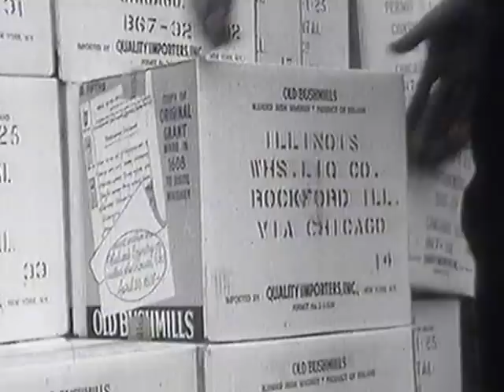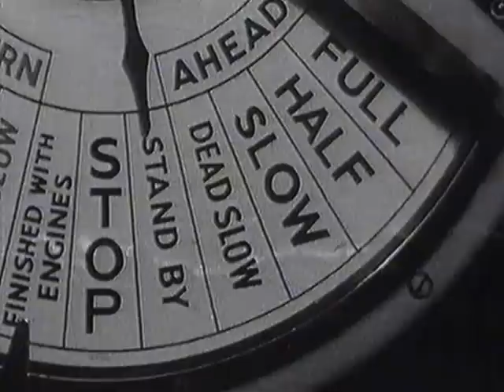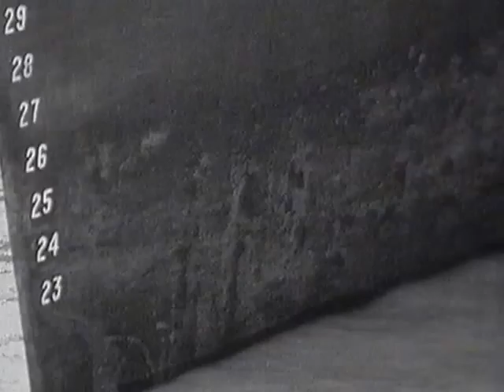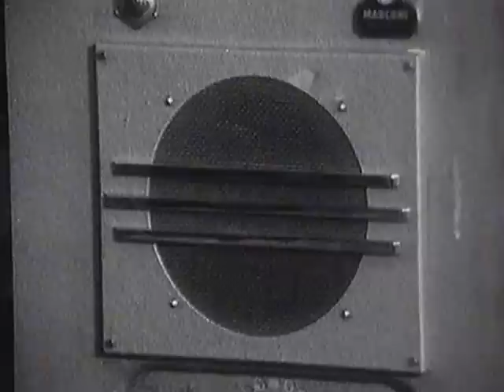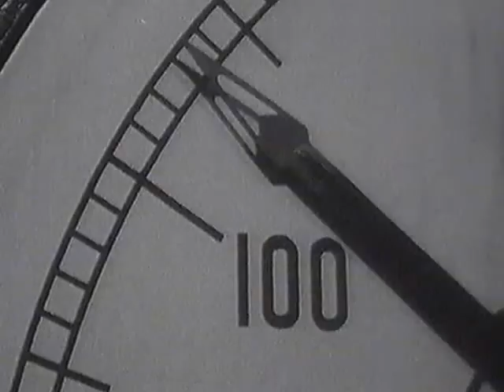Carrigan Head 1967